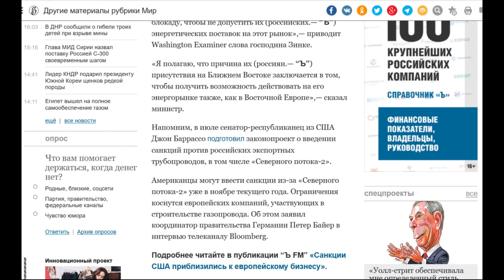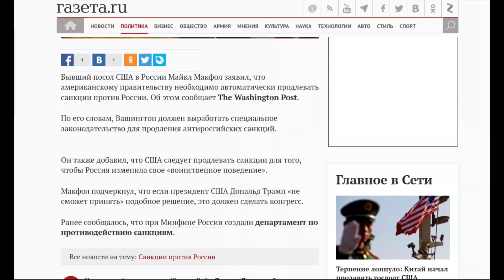Kaliningrad Blockade zwischen Frühstück und Gänsebraten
Liest man russische Medien, die wiederum amerikanische Medien und Offizielle zitieren, kommt man zu beängstigenden Erkenntnissen.
Die von Polen und Litauen in mehr oder weniger häufig wiederkehrenden Abständen angedrohten Blockaden verschiedenster Art für das Kaliningrader Gebiet, von denen viele, wenn man sie erwähnt, nur ein müdes und ungläubiges Lächeln übrig haben, scheint eine Angelegenheit zwischen „Frühstück und Gänsebraten“ zu sein, denn was ist das kleine, 15.000 Quadratkilometer große Kaliningrader Gebiet schon, im Vergleich zum russischen Mutterland?

Uwe Niemeier
Bank: Sparkasse Südholstein
BLZ: 23051030
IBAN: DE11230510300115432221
BIC/Swift: NOLADE21SHO
Zahlungsgrund: Kaliningrad-Domizil-Infokanal